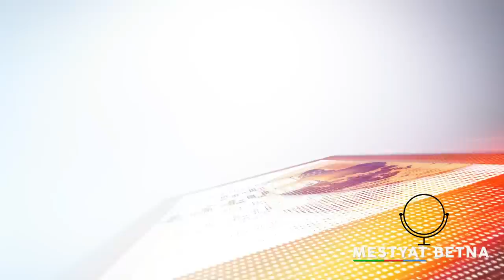Mestyat Betna | Halloween ዘምጽኦ መዘዝ ኣሎ ድዩ ፧